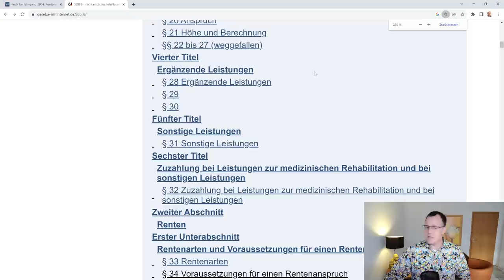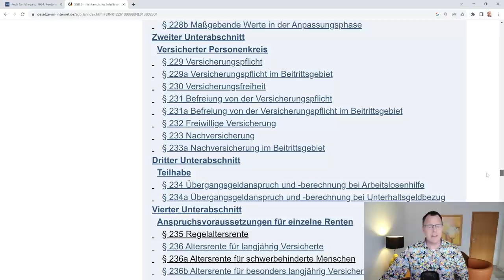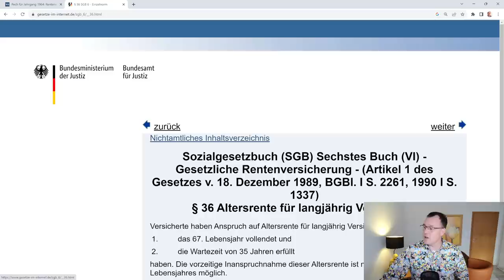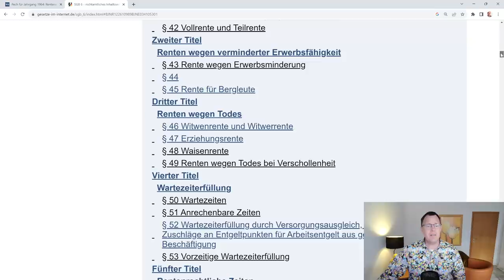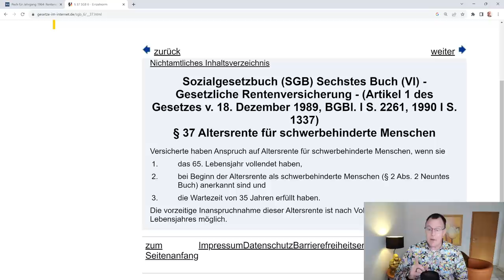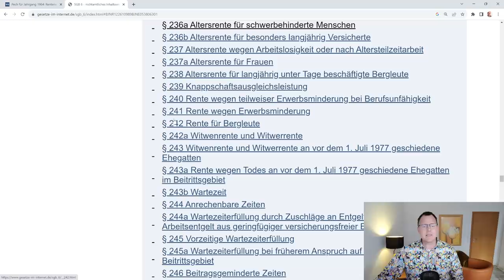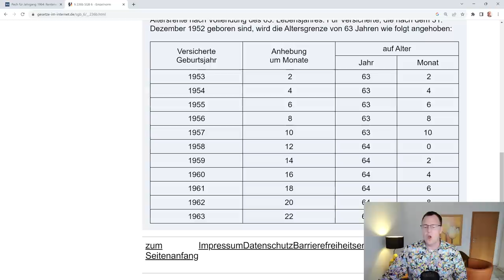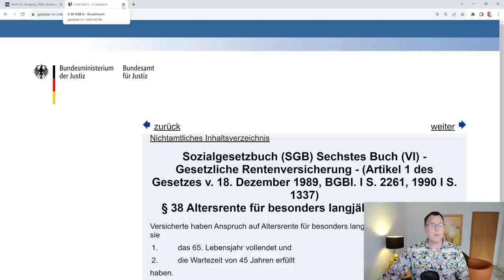Pech ab dem Geburtsjahrgang 1964: Renteneintrittsalter steigt deutlich an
Das Renteneintrittsalter für Geburtsjahrgänge nach dem 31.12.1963 wird angehoben, so sieht es das Gesetz in den Regelungen des SGB VI vor. Für die Geburtsjahrgänge bis zum 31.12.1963 gelten noch Übergangsregelungen. Wer 1964 geboren ist, kann erstmals mit Vollendung des 67. Lebensjahres eine Regelaltersrente beziehen, also im Jahr 2031 oder später.  In diesem Video zeigt Rentenberater Knöppel die entsprechenden gesetzlichen Reglungen die ab dem Geburtsjahrgang 1964 gelten ( §§ 35-38 SGB VI).